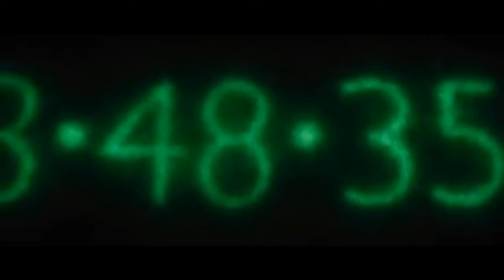In Time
Фильм Время